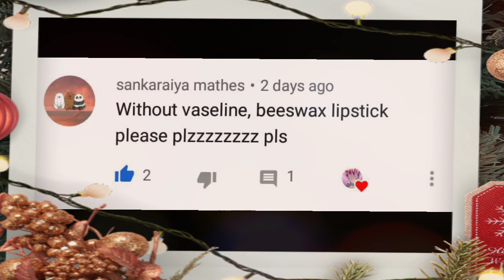how to make lipstick at home without vaseline / homemade lipstick / lipstick without crayon/ lipbalm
hi friend 👋😊 in this video I am going to make a lipstick without crayon, vaseline, beeswax
I am going to make it with butter 😁

ingredients;
butter
any oil
colour
empty lipstick container

procedure:
 take a bowl and add butter and few drops of oil and mix well and add some food colour ...

now take a lipstick container and fill it and keep it in freezer for 3 hours and our lipstick is ready 👍😍

this is first time on youtube